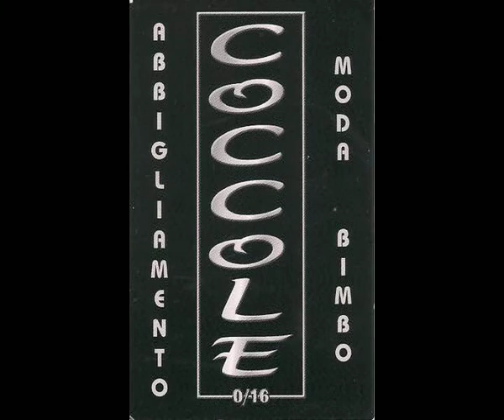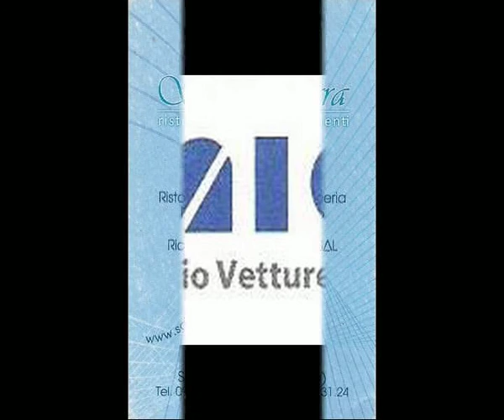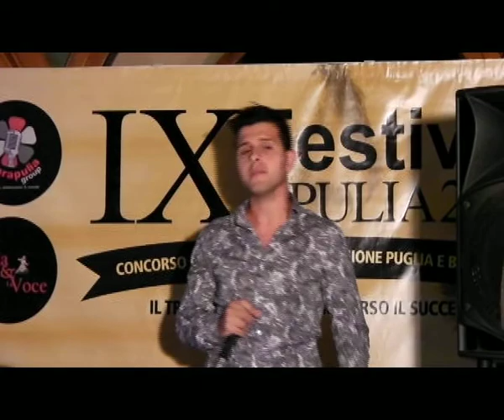NICO COLANINNO AL IX° FESTIVAL APULIA 2015 PRIMA GARA DI SELEZIONE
iscrizioni aperte sino al 23 giugno 2015 info 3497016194